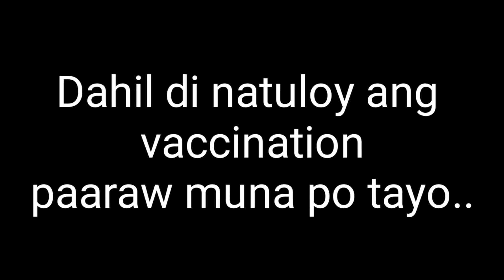MORNING SUNSHINE 🌄VITAMIN D|vedio clip of @RiceASMR with Ella and her baby